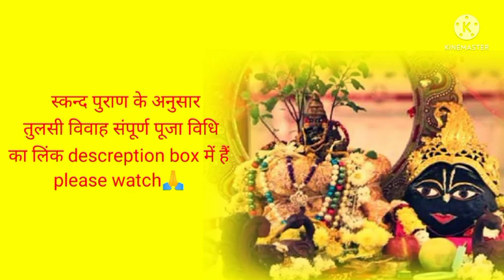तुलसी विवाह 2022 में कब है l तुलसी विवाह की कथा | Tulsi Vivah Ki Katha | Tulsi Vivah kahani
tulsi vivah 2022 mein kab hai, tulsi vivah 2022 date, tulsi vivah 2022 kab hai
तुलसी विवाह की कथा | Tulsi Vivah Ki Katha | Tulsi Vivah kahani |tulsi mata ki katha 2021
2022 tulsi mata katha
tulsi mata kahani today
tulsi mata kahani aaj ki
tulsi mata kahani 2022
tulsi mata kahani 5 november 2022
today tulsi mata kahani
5 november 2022 tulsi mata kahani
तुलसी विवाह कैसे किया जाता है। घर पर तुलसी जी का विवाह कैसे करें। तुलसी जी के विवाह करने की सरल विधि। तुलसी जी का शालिग्राम जी से  विवाह कैसे किया जाता है। तुलसी जी की शादी कैसे की जाती है। तुलसी जी की शादी करने की सही विधि। पूर्णिमा पर तुलसी जी का विवाह कैसे किया जाता है। एकादशी पर तुलसी जी का विवाह करने की सही विधि। घर पर तुलसी जी का विवाह कैसे करें।